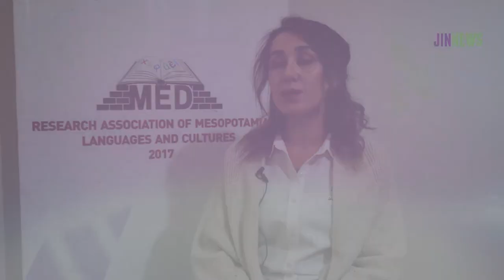Li dijî êrîşên li ser ziman bertek: Dê têkoşîn bidome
Rêvebera MED -DER'ê Dîlan Guvenç, êrîşên li ser zimanê Kurdî nirxandin û diyar kir ku ji destpêka avakirina komarê ve êrîşên li ser ziman dewam dikin û wê têkoşîna wan a ji bo parastina ziman bidome.

Polîtîqayên asîmîlasyonê yên li dijî kurdan bi salan e bi rêbazên cur bi cûr didomin û ev asîmilasyon her ku diçe berfireh dibe. Polîtîqa herî zêde jî li ser zimanê kurdî tên meşandin. Li hemû qadên jiyanê li dijî zimanê Kurdî êrîşên nijadperest dewam dikin. Zimanê kurdî hem li qadên jiyanê, hem li dibistan,  li meclîs û hem jî di kanalên TV’yan de tune tê hesibandin.

Rêvebira Komeleya Lêkolînên Çand û Ziman a Mezopotamyayê (MED-DER) Dîlan Guvenc, zext û polîtîqayên asîmîlasyonê yên li ser zimanê kurdî nirxand.